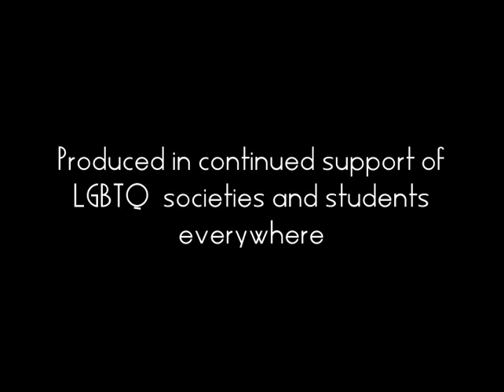Worth It: Joining your LGBT Society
Some of of the members of Trinity's QSOC talk about their experiences in joining the oldest LGBT society in Ireland.

Part of the 'Worth It' series of videos aimed at encouraging people to get involved with their college LGBT society and find a safe space in third level education.

Filmed and produced by Brian Moyne